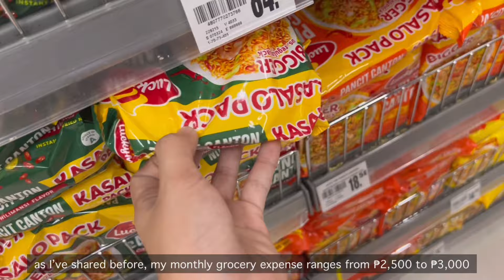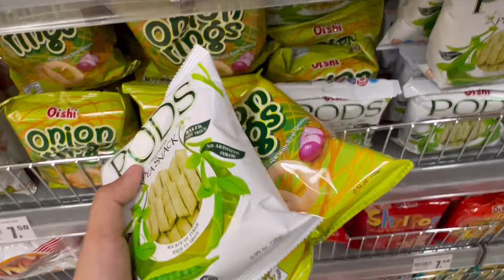living alone in the Philippines — ₱2.5k worth of groceries, assembling new rack & cooking torta 🍳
Just want to share some glimpse of my life, my adulThing life & easy and affordable recipes that will make your cravings satisfy. ♡

RECO PRODUCT LINKS:

PRODUCT LINK USED:
simplus blender -